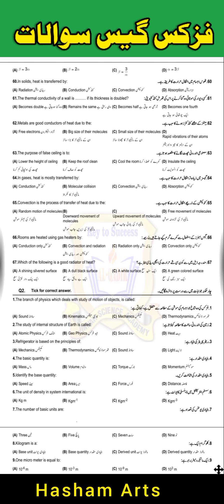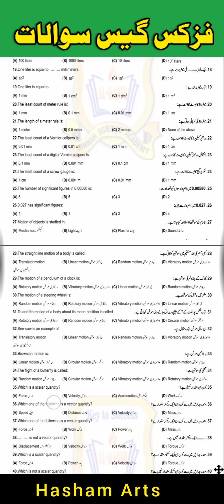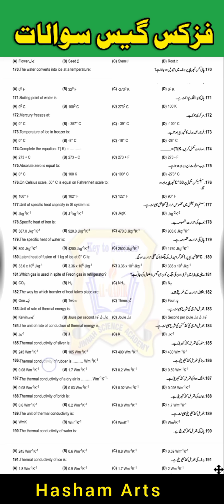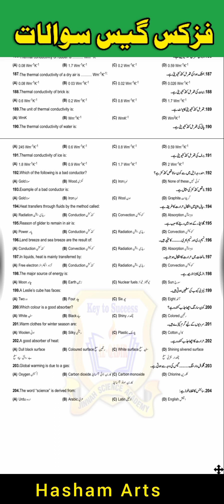9th Class Physics Guess paper 2022 || Important Questions Physics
9th Class Physics Guess paper 2022 || PHYSICS 9th class Paper 2022  ||  Important Questions Physics

9th class physics guess paper 2022
9th class physics guess paper 2022 urdu medium
federal board 9th class physics guess paper 2022
9th class chemistry pairing scheme 2022
9th class chemistry guess paper 2022
important numerical of physics class 9 2022
physics class 9 chapter 1
9th class guess paper 2022
2022
class 9th
physics
bcpm science